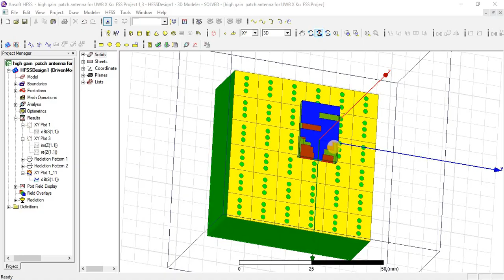Dual-band rectifying metasurface FSS AMC array for ambient RFEH and WPT using HFSS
Dual-band rectifying metasurfacem FSS AMC array for ambient RFEH and WPT using HFSS.